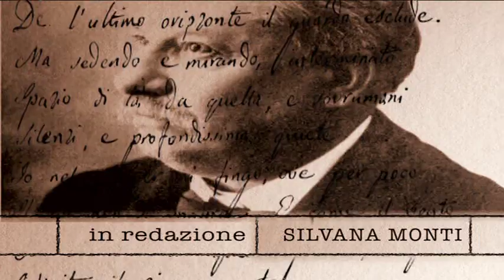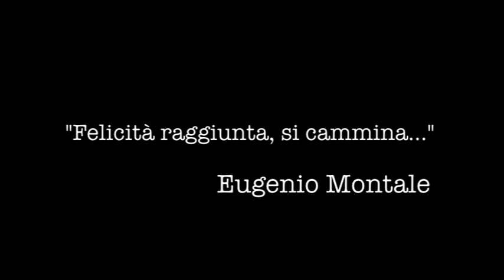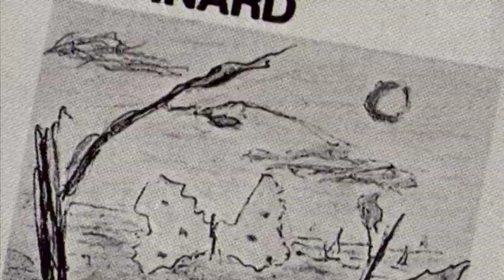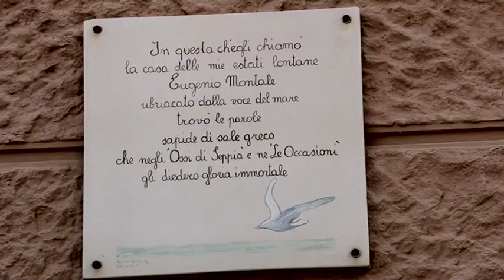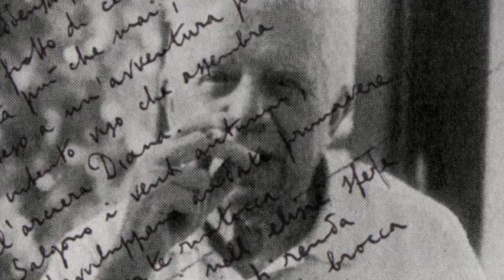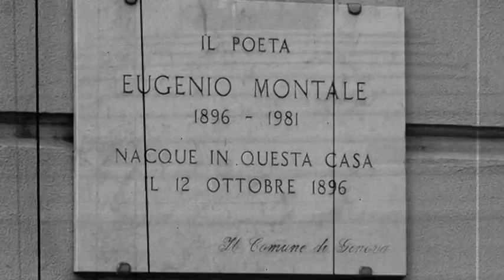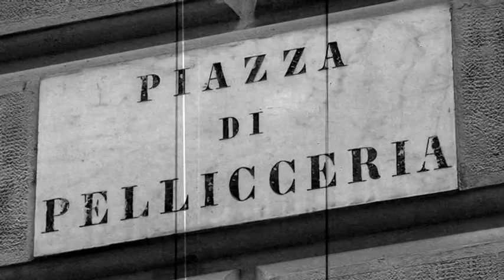EUGENIO MONTALE- DI LUIGI BONESCHI- 1^ PARTE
DOCUMENTARIO SU EUGENIO MONTALE- REGIA TESTI E VOCE NARRANTE DI LUIGI BONESCHI